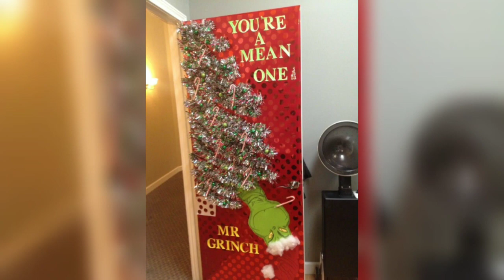Outdoor decorations for Christmas//decorate your home with these beautiful decorations